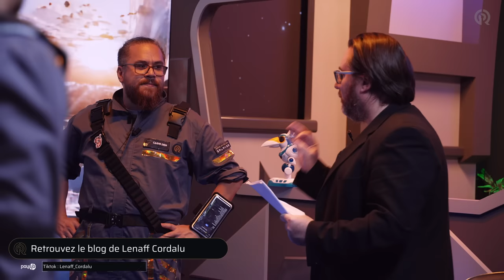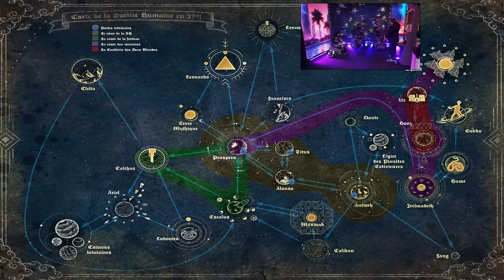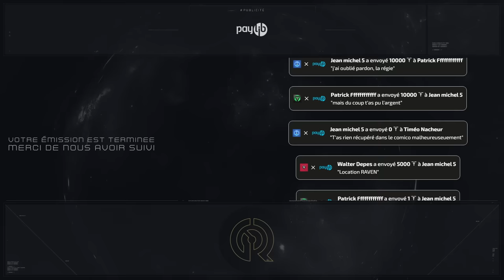GAGNER SA VIE SUR IBIZION | Game of Roles Galaxies S1E03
Game of Roles Galaxies part en mode Cyberpunk dans un nouvel épisode, en partenariat/collaboration commerciale avec Paylib !

Dans GOR Galaxies, la fine équipe abandonne la fantasy et la magie pour des vaisseaux spatiaux, des extra-terrestres et de nouveaux mystères ! L'émission est produite par Gozulting et le scénario assuré par FibreTigre, on espère que cette nouvelle campagne de Game of Roles vous plaira ! Cette saison est produite en partenariat avec Paylib (Collaboration commerciale)

Vidéo récap illustrée & narrée par Foxie.